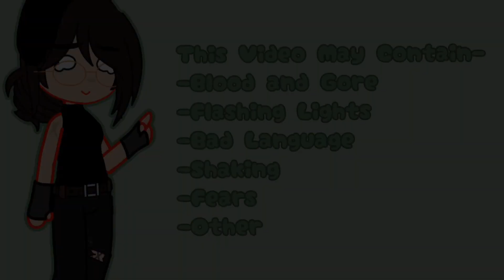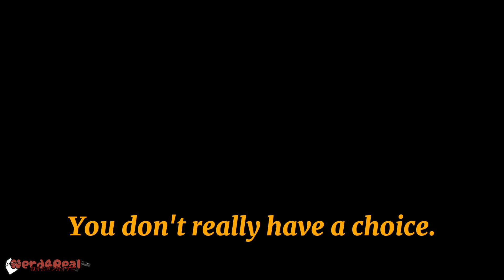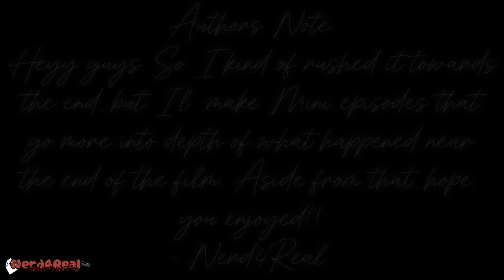《 The Vigilantes 》•《Gacha Life 2》•《GCMM》•《DESCRIPTION!》•《Lore》[Part 1]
Heyyy guys! This is a some what surprised for you all!
No it's not Angel Lore, but it's a series I've had in mind for a while now. A lot longer than the new series 'THREE' That I've started.
Now as much as I was excited to get this done, I'm on my last days of break, and I want to enjoy them, so I kinda rushed the ending of the movie.
But-
Not to worry as I'll post little videos of the movie that goes more into depth of the story.
Now this was also very rushed. But it currently stands as one of my most time consuming projects!

I can't recall their channel name, but if you know, go give them a sub!!

-Nerd4Real

There will be a part two, just not so soon!!!